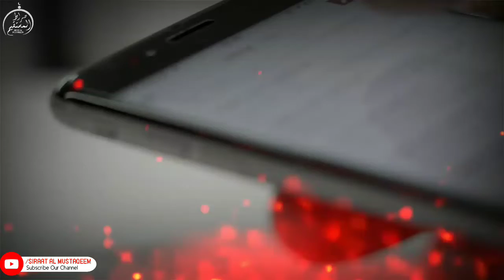How To Avoid Sins Happening From Mobile || Mufti Yousf Qasmi || Siraat Al Mustaqeem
We Are Also On Facebook : Fb.com/Siraat Al Mustaqeem